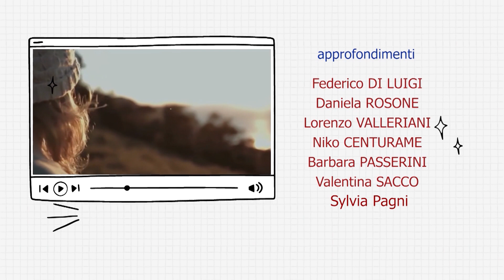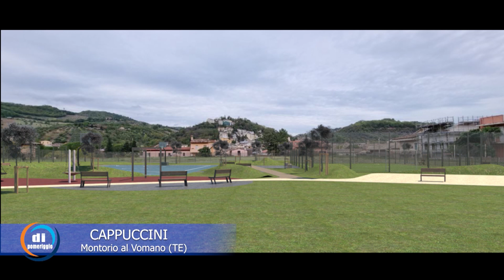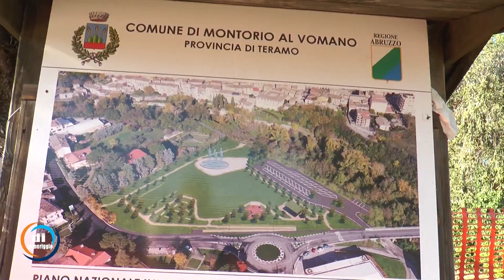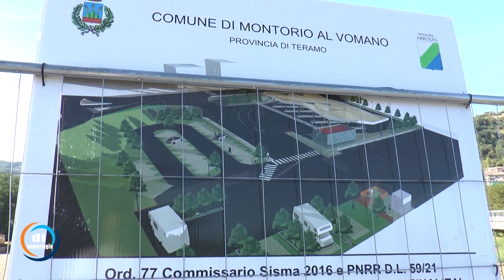Di pomeriggio del 06/10/2023